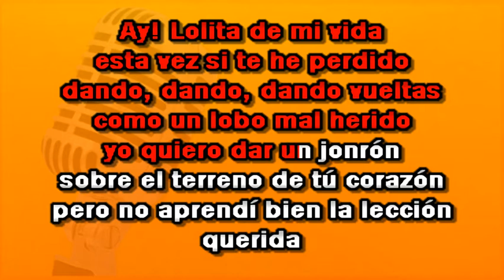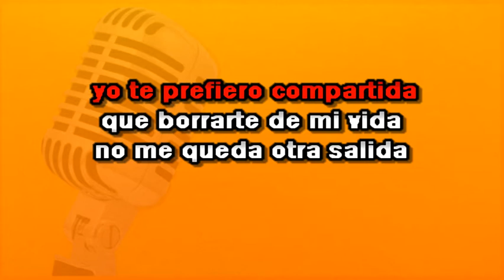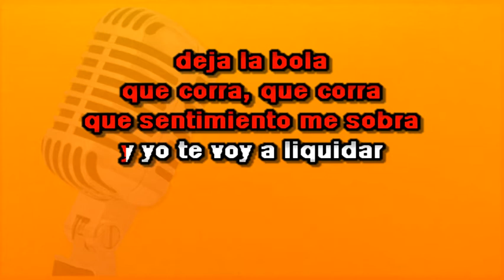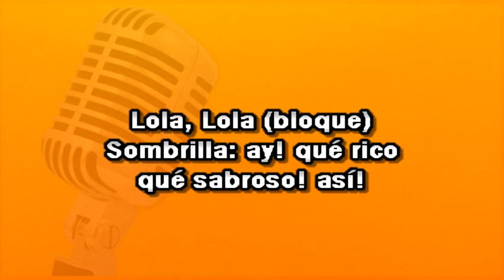La charanga Habanera - Lola Lola KARAOKE + COROS |OneBar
✅  Géneros Latinos ✅ KARAOKE Completo sin voz de locutor, Para cantar.
✅  Géneros Latinos